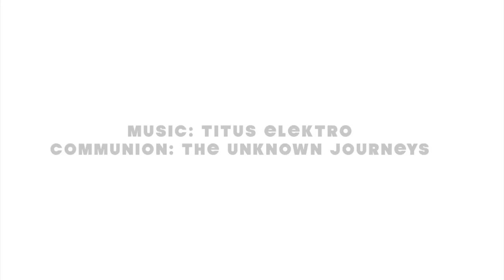How to Dress for the job Interview by Ania Basak (8)